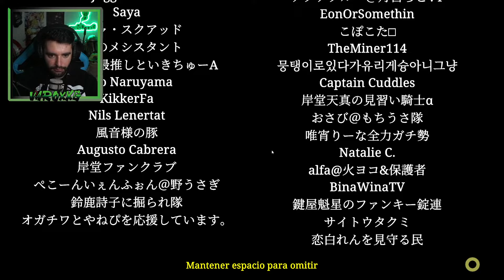SHINKANSEN 0 - ESTE JUEGO TE VA A EXPLOTAR LA CABEZA 🤯 - vaROxxG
En este juego trataremos de escapar de un tren que parece atrapado en un bucle. Para escapar tendremos que detectar anomalías y en función de si las hay o no, hacer una cosa u otra. Parece fácil pero no lo es. Espero que os guste :)